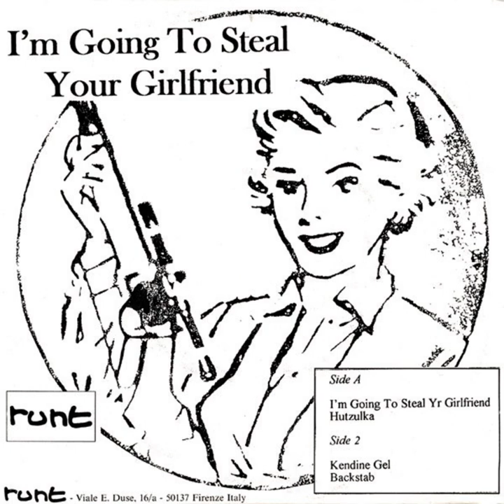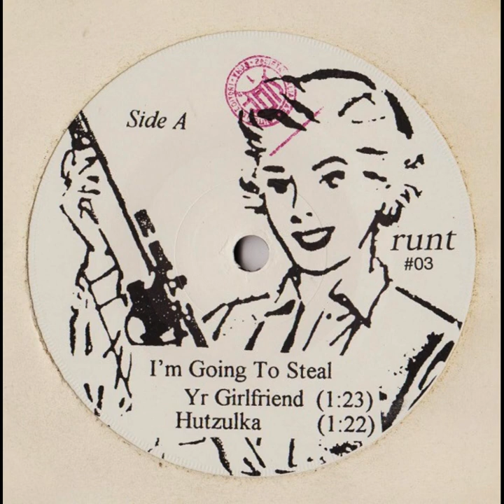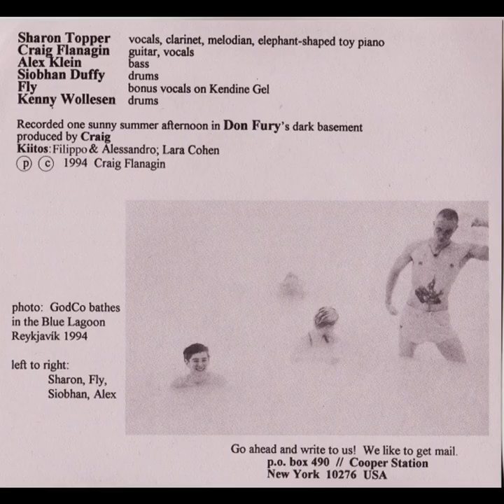God Is My Co-Pilot - An Appeal To Reason 7" Vinyl Rip 1997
1. I'm Going To Steal Yr Girlfriend
2. Hutzulka
3. Kendine Gel
4. Backstab
couldn't find the full album on youtube so, i put it up myself. classic queercore/no wave. enjoy!